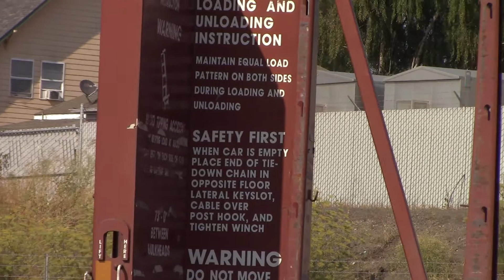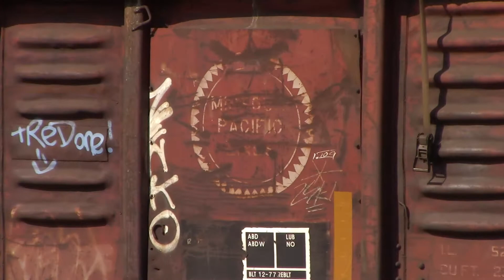Return to Vancouver Day 2 | (FURX 5525 Lead!) Variety of cars #290